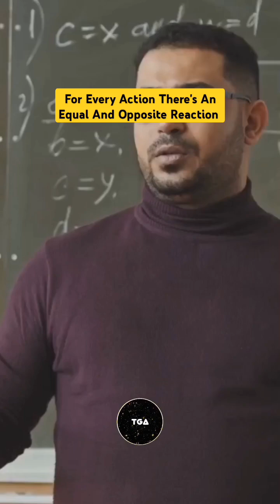conservation of angular momentum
Law Of Conservation Of Angular Momentum